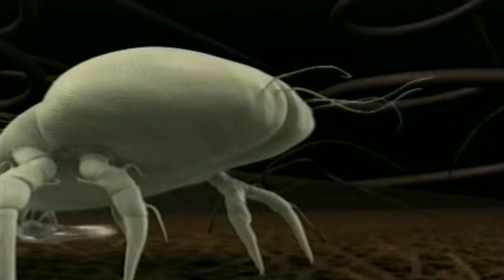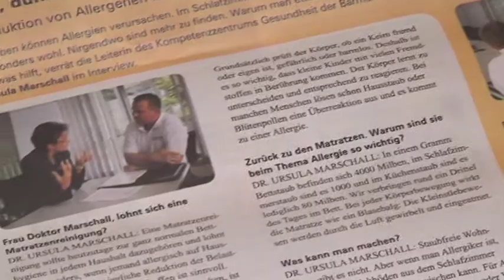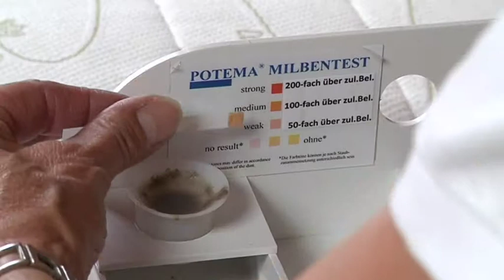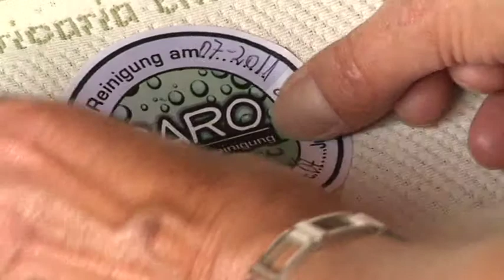Schnitt SARO filstalwelle 8 mbit